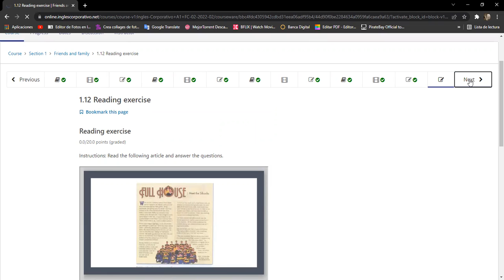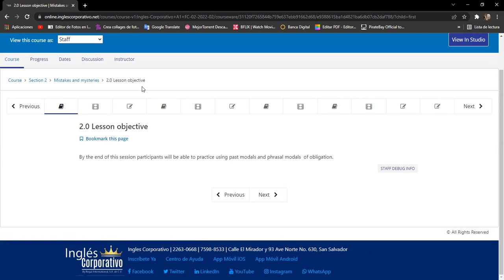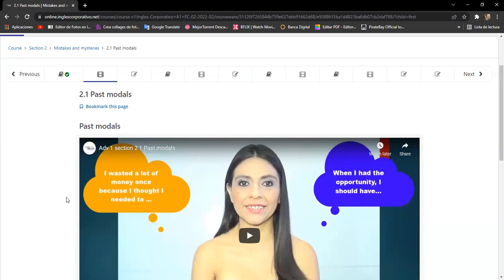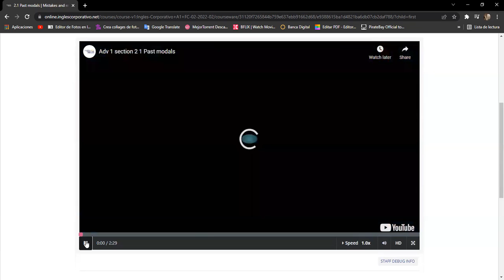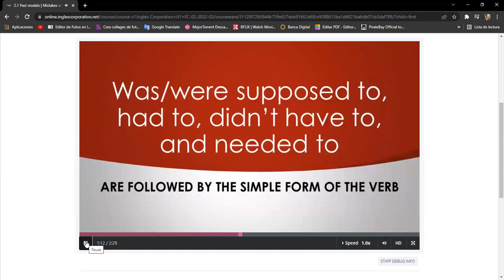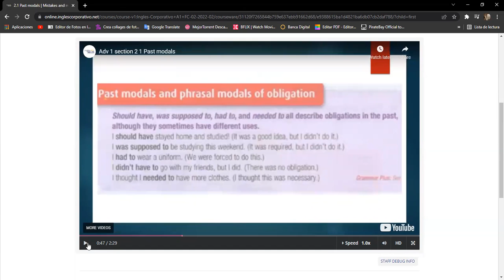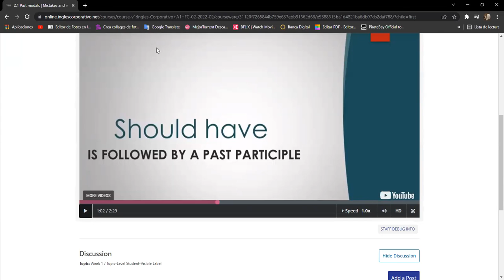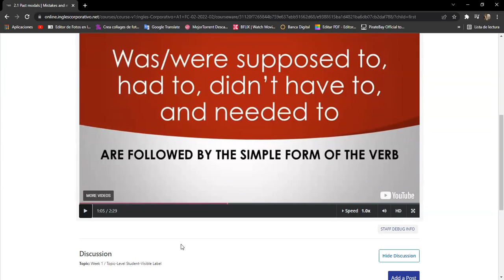Ingles Corporativo- Day 6 Past Modals